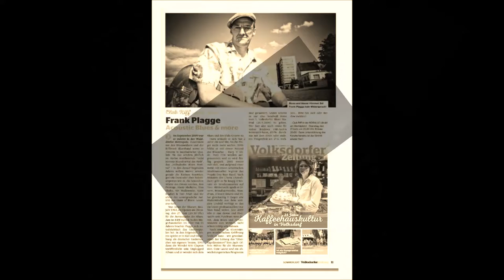Frank Plagge@BluesJAM iM RiFF 27.06.17/1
video: jörg-peter staebe